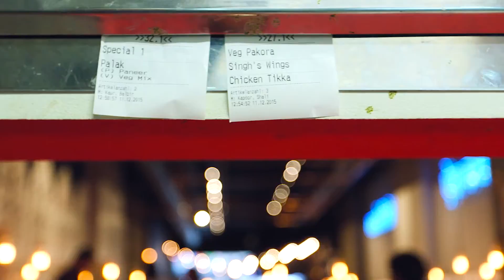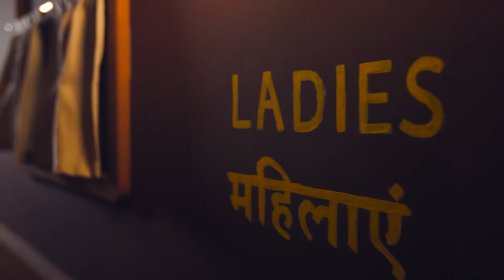Villeroy & Boch im angesagten Indian Street Kitchen Restaurant eatDOORI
Ein Besuch bei eatDOORI ist wie eine Reise voller multisensorischer Eindrücke und kulinarischer Erfahrungen. Inspiriert von einem Besuch in Indien beschlossen Philipp Müller-Trunk, Maximilian Wolf und Kanwal Gill die traditionelle authentische Küche Indiens zusammen mit der besonderen Atmosphäre des Landes zu importieren und modern zu interpretieren. Unter der Leitung des Designstudios ett la benn ist so eatDOORI entstanden, ein außergewöhnliches Restaurant, das facettenreiche Geschichten aus Indien erzählt – mitten in Deutschland, in der Frankfurter Kaiserstraße. Mit Produkten von Villeroy & Boch wird das stimmige und authentische Konzept aufgewertet und das Storytelling des Restaurants perfektioniert.